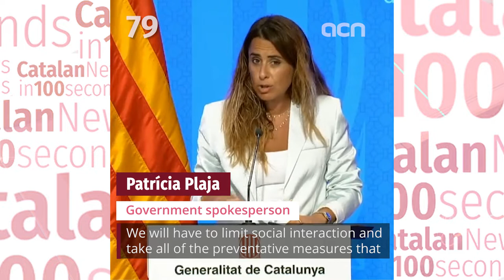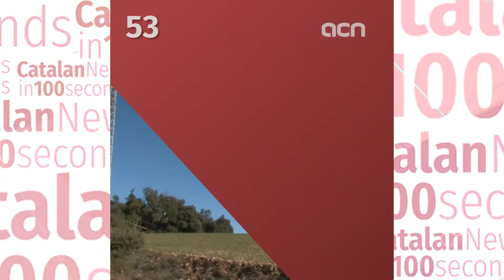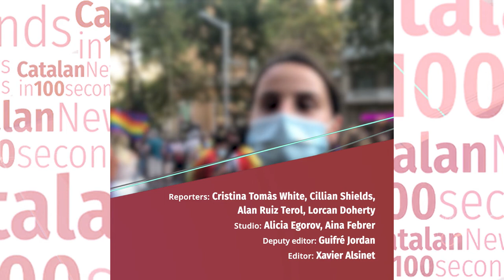22-Jul-21: 'Thousands take to the streets of Barcelona to reject homophobia and transphobia'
An increase in reports of LGBT+ violence has prompted rights groups supporting these communities to join forces for the first time in 44 years and organize a large demonstration in the Catalan capital.